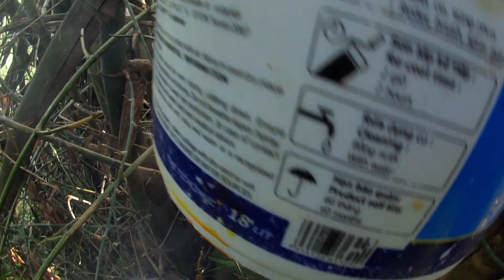tổ ong cuối mùa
cách nhận biết tổ ong cuối mùa